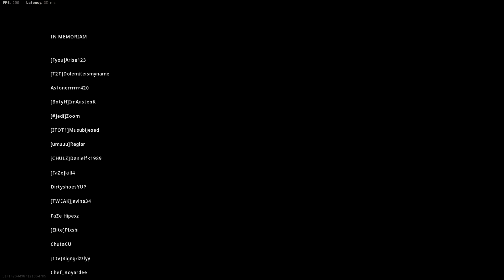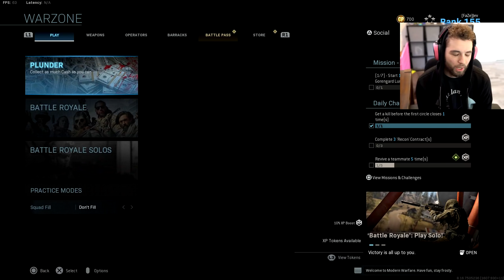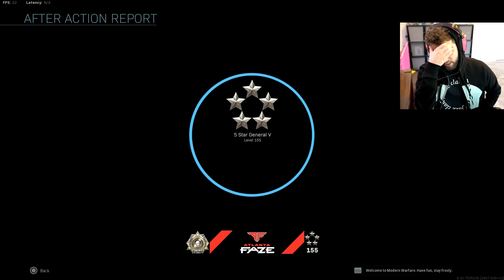This moment in WARZONE made me realize that I am the ultimate tactician